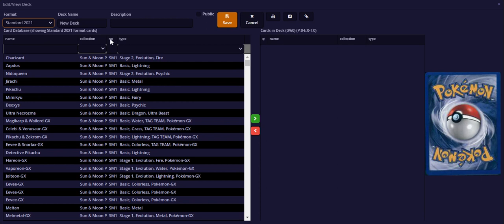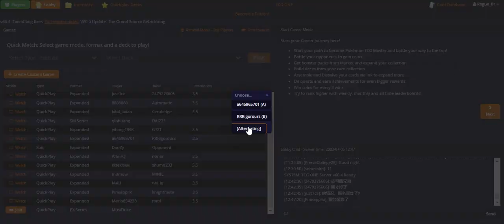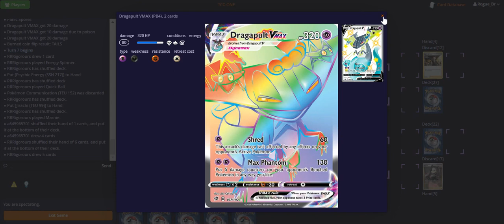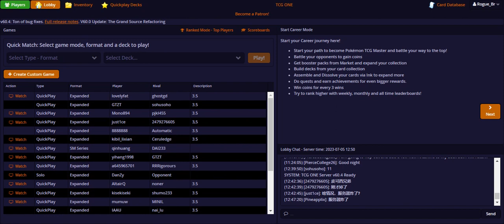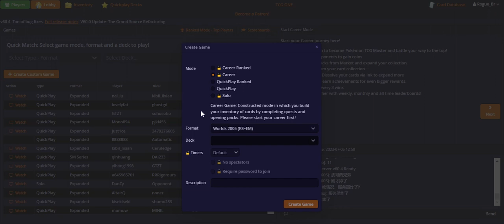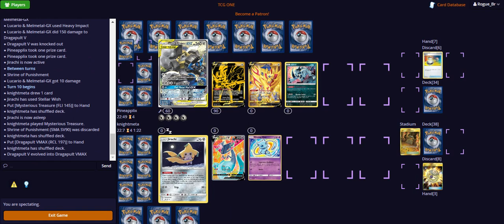Jogando Pokémon TCG pelo TCG One